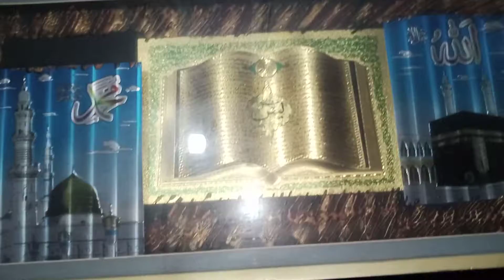Dua | Wo sajdon k shoqeen Ghazi | Masha Allah Namazi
I hope you all are doing great,you all are Safe &
Healthy!!!
If you are new here, This is Alizey"Khushi"
Games, travel , cooking & vlogs.
Thank you for coming here & watching my videos,

Hope to see you soon but before that let's read what
am I doing in today's video!!